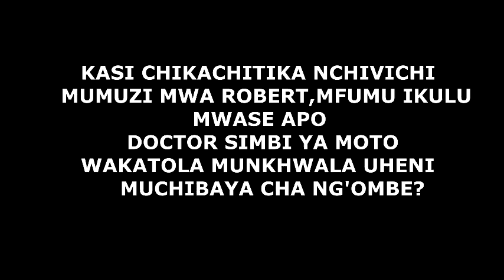MOZY B (WHAT HAPPENED TO SIMBI YA MOTO AT ROBAT VILLAGE?)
(WHAT HAPPENED TO DOCTOR SIMBI YA MOTO AT ROBAT VILLAGE?)